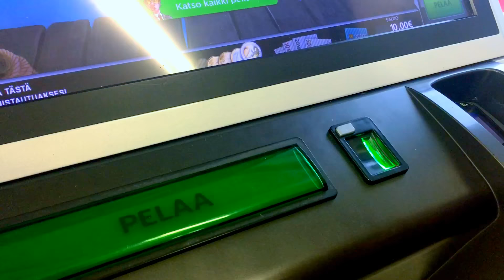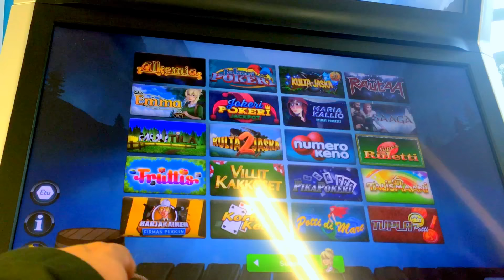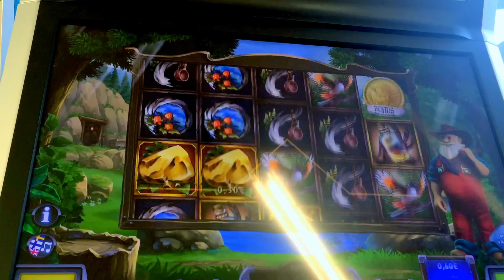Veikkaus Saaga & Jaska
Riimuja ja kullanhuuhdontaa marketin valojen loimussa.